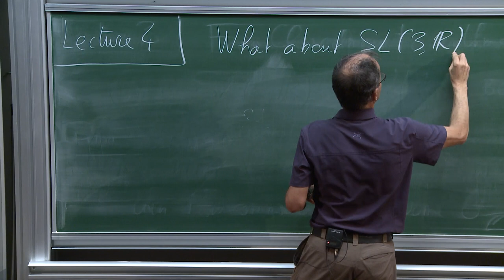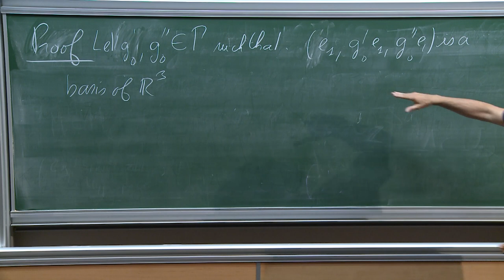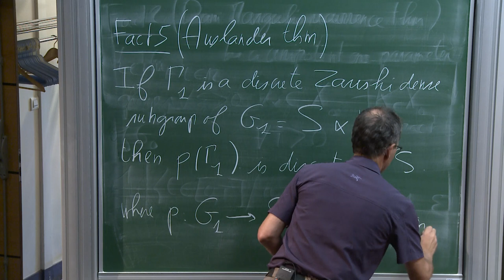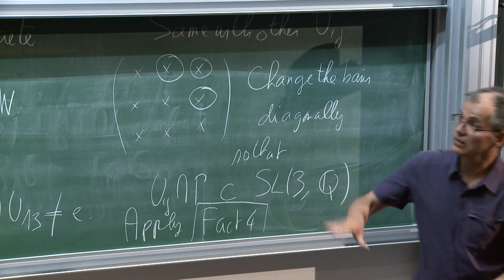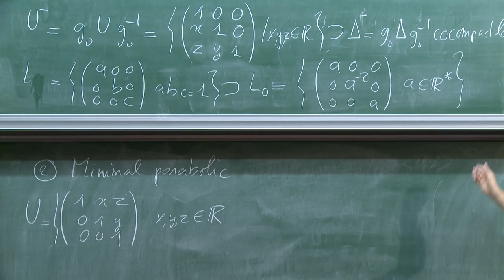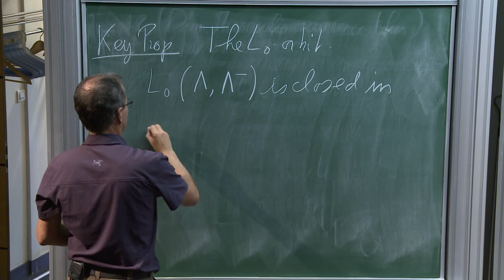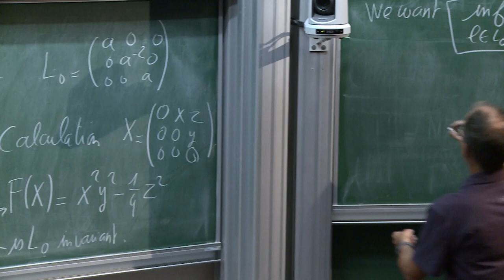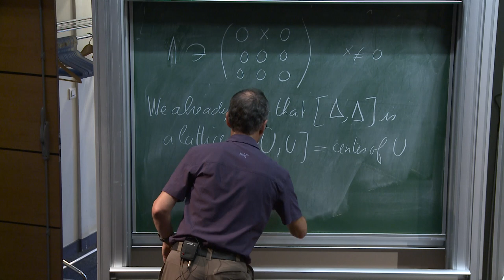Yves Benoist - 4/4 Arithmeticity of Discrete Groups